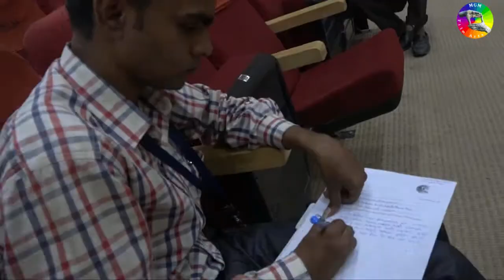MASTER CLASS WITH YATIN KARYEKAR &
so here comes the brand MGM Film arts, auditioning for.
special tips and training with yatin karilyre.
yatin karyeka is veteran indian actor in the Bollywood film industry.
famous role- as"anand" in the movie 'munna bhai M.B.B.S.
He acted in films like -Bajirao Mastani
MaaiBaap and may more
It will help and Film arts students  about their natural . inclinations and strengths related specialisations in Cinema.
we introduce you to our programs, our faculty, facilities and worldwide locations. We are MGM UNIVERSITY!

Selection Workshop at MGM Film Arts is an uniquely designed selection process based on aptitude test. It will help and guide students about their natural . inclinations and strengths related specialisations in Cinema.

Attending the workshop is compulsory to take admission all the courses at MGM Film Arts.
Hashtags#behindthescences actingclasses actingtips potography script writing